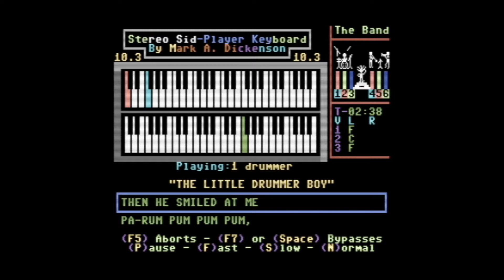Commodore 64 SID music - The Little Drummer Boy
This is a Commodore 64 SID music file played with Stereo SID Player 10.3 in WinVICE.